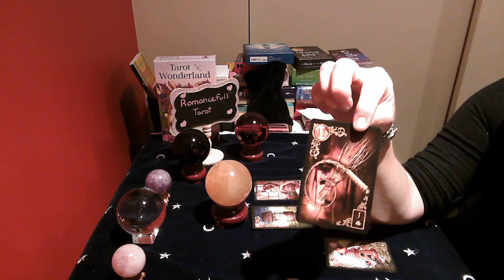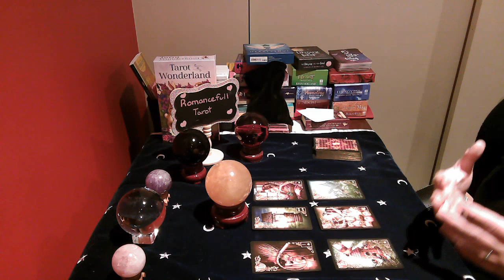AQUARIUS!! SHOULD I STAY OR SHOULD I GO!! July 7 2020